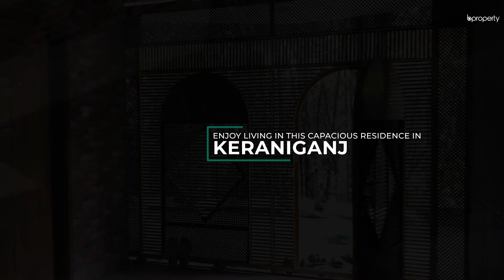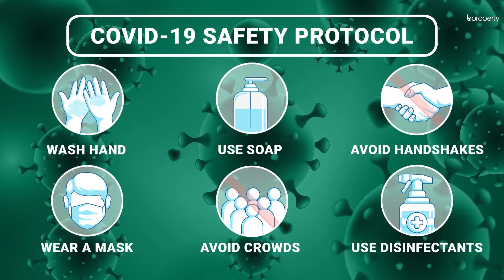Capacious 7,200 Sq. Ft. Residential Building in Keraniganj | Full Building for Sale in Dhaka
This residential building comes with land and can be used by those who are looking for a complete solution. Once you have bought this, you will realize what an excellent choice you have made. The location is good and the total capacity that you're getting here is quite vast.

When you enter the first unit of the building, you will find ceramic-tiled floors of a unique pattern and the first space has pink walls and is meant to be used as the drawing-room. The dining space, on the other hand, has blue walls. When you move upstairs, you will also find walls with vibrant colors. Some spaces even have purple walls so there is no monotony within the abode. Every space is unique. There are also high-end fittings in the washrooms, trendy lights and lucrative capacity within this residence that ensures a lifetime of convenience. for more info or call